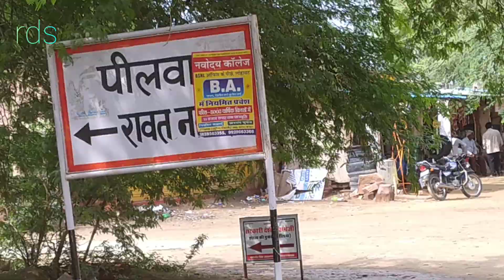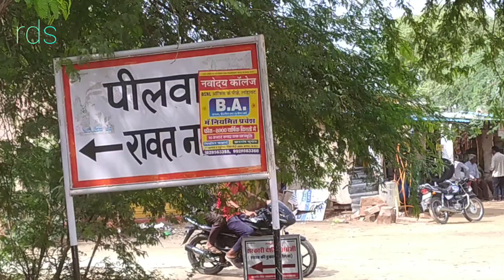आवो आवो बाईसा थाने पीलवा दिखाऊं , Aavo Aavo baisa thane Pilwa dikhau , bagtesh dhani bhajan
Bagtesh New song

Ravi Doyal new Song

आवो आवो बाईसा थाने पीलवा दिखाऊं..

Song - AAVO AAVO BAISA THANE PILWA
Writer - Ravi Doyal Suthar
Lyrics - Ravi Doyal Suthar
Singer- kishan
Editor - RDS SLATE
Potos support- Manu RajPurohit  (mansa)
Director - Ravi Doyal Suthar  (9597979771)
Producer - Shri bagtesh interior solution Coimbatore   TN

बस एक मेरे यार का कॉमेंट नहीं आया
जो गाना देखकर खुश हुआ होगा। 🤔
miss u everyday
जो मेरे लिखे हुवे पे हंसता था.

note -

इस गाने के साथ छेड़छाड़ कर या अपने यूट्यूब चैनल पर  बिना  अनुमति अपलोड नहीं कर सकते है  करने पर आप के खिलाफ सख्त से सख्त कानूनी कार्यवाही की जाएगी और आपको कॉपीराइट स्ट्रिक्ट दी जाएगी ।
जिसके जिम्मेदार आप खुद होंगे !